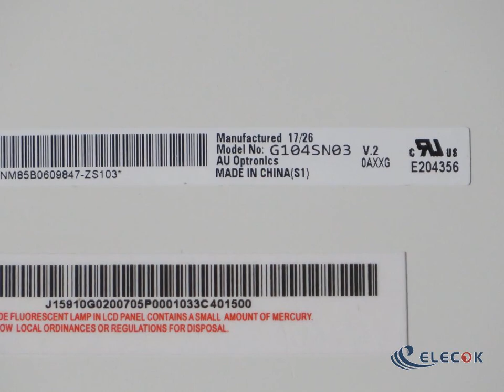G104SN03 V2 10.4" a-Si TFT-LCD Panel for with touch screen